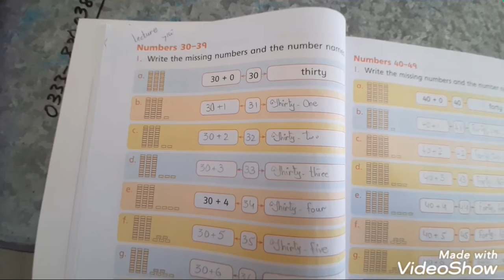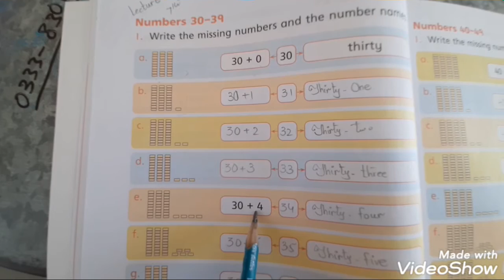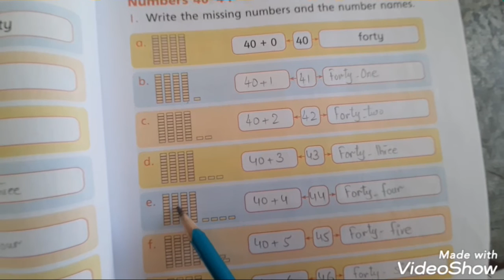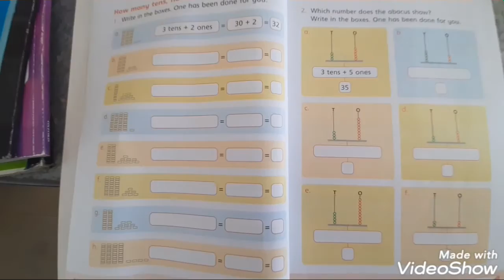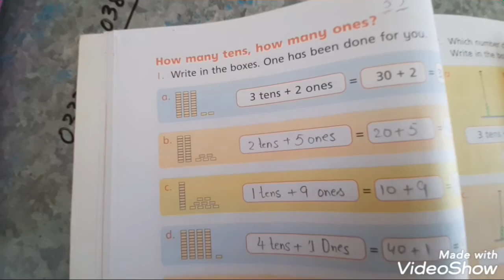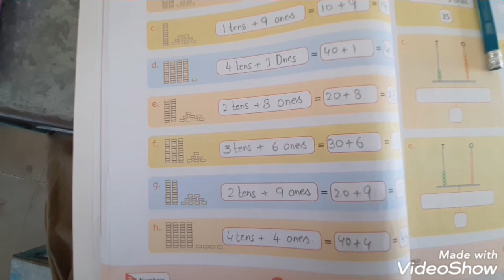Grade 1 Maths 7th lecture